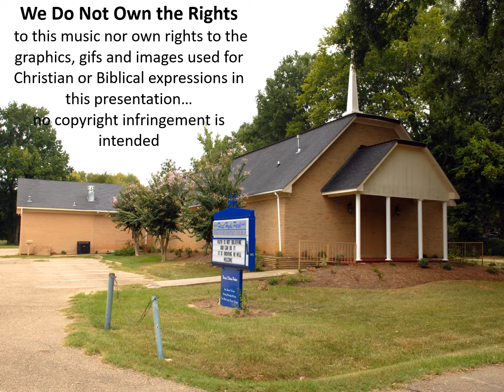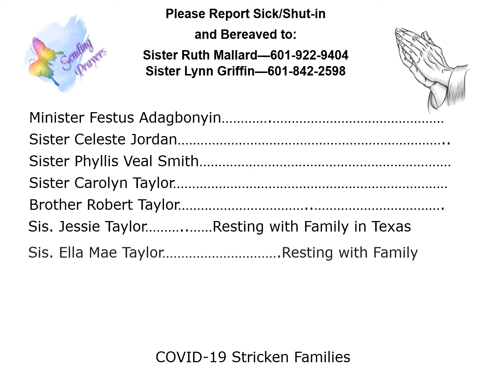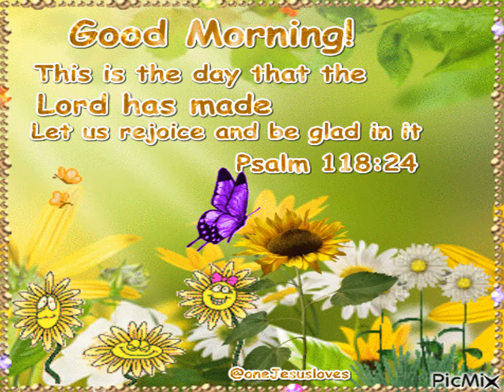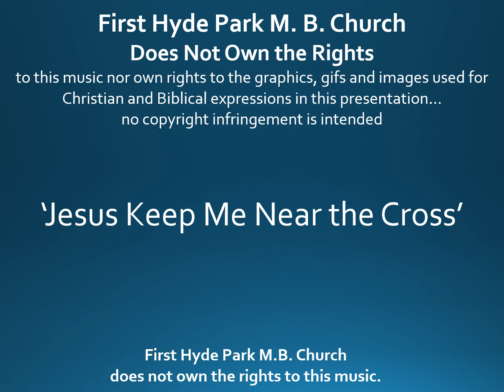April 3, 2022 First Hyde Park M.B. Church Weekly Announcements Scroll Pastor Terry L. Davis